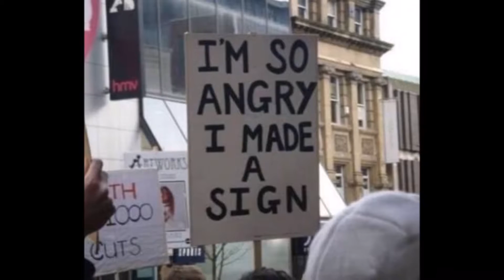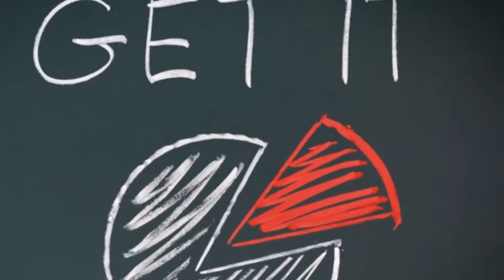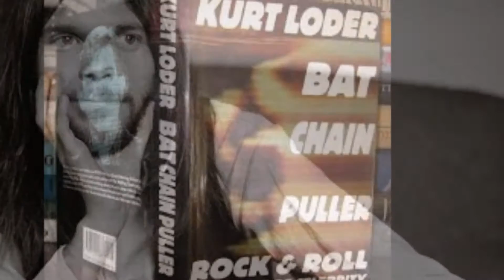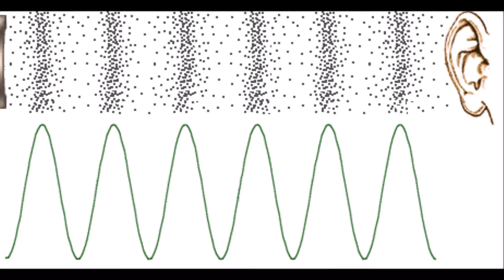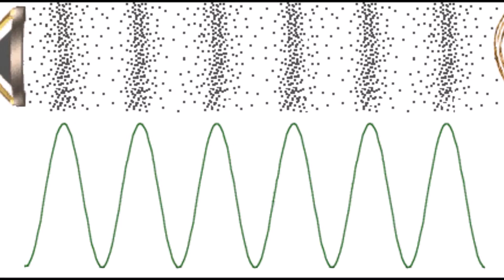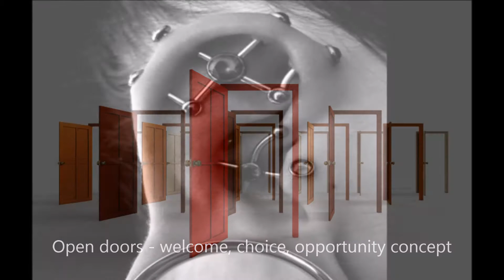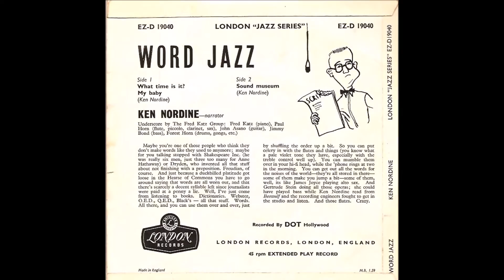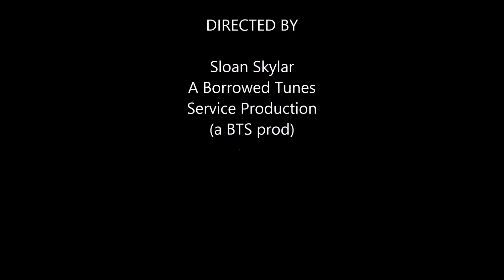Boogie Sound Museum by (Ken Nordine) Mobomix Redeaux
Sound collage of a trip through a Sound Museum by Ken Nordine.  This is my street art.  Please pursue your own propaganda.  Don't be a spectator, be a spectacle.  Apologies to KN.  Appearances by David Crospy and Brian WIlson, Neil Young and Kurt Loder, Eddie Vedder. Lou Reed, Maude, Surfer guy, Dennis Hopper and Pop Staples